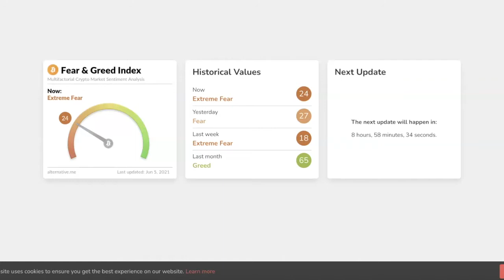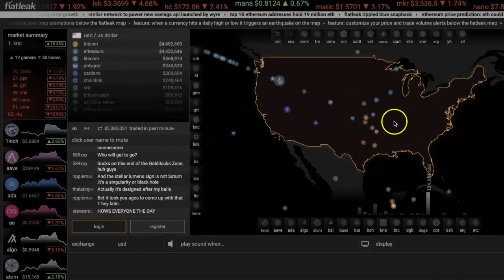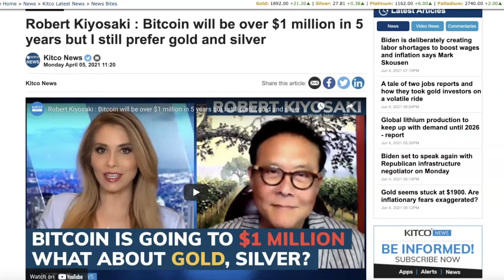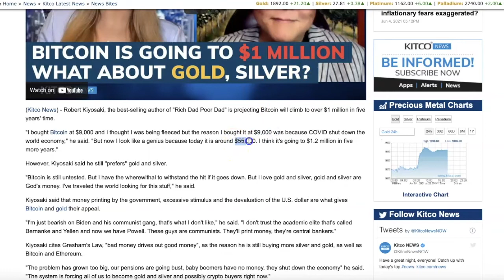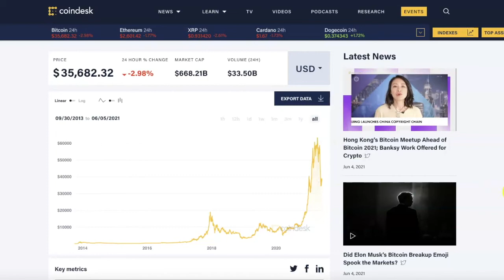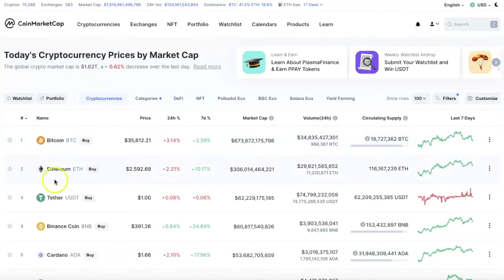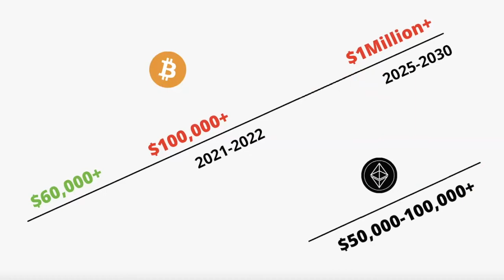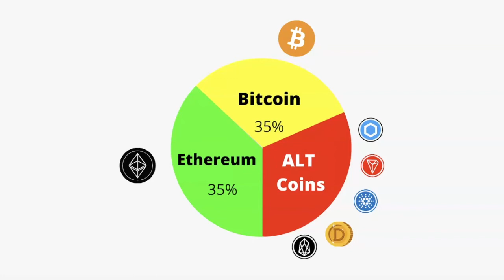Can Bitcoin Hit $1Million? 😱 Cryptocurrency Price Prediction! 🚀